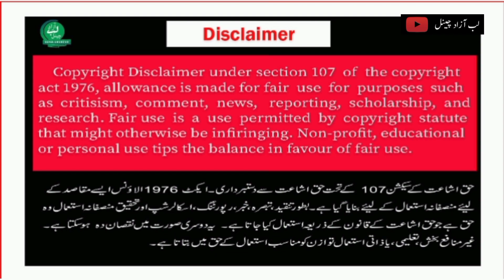How to enjoy in snowfall | Neelum valley Snowfall | enjoying snowfall | Top 10 snowfall places